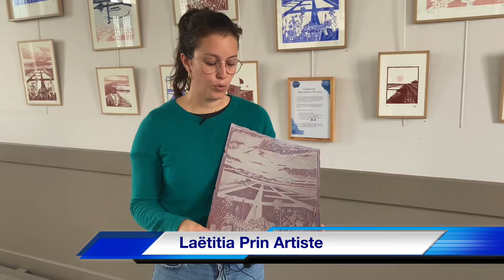Laëtitia Prin Expose a la petite école de La Noue.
Laëtitia Prin s’est lancée en 2020 dans une belle entreprise celle de développer un atelier d’Artistes d’horizons différents qui exposent leurs œuvres de manière permanente ou pas d’ailleurs dans ce lieux original qu’est l’Atelier Chevalier Gambette.

Quand elle le peut, Laëtitia Prin expose ses créations à la petite école de la noue, et c’est là que nous l’avons retrouvée, durant les vacances de la Toussaint, pour qu’elle nous parle de l’évolution de son entreprise loidaise qui ne connaît pas la crise.

Un reportage signé